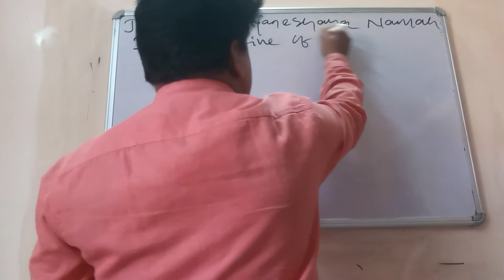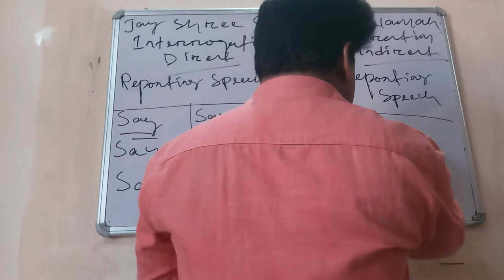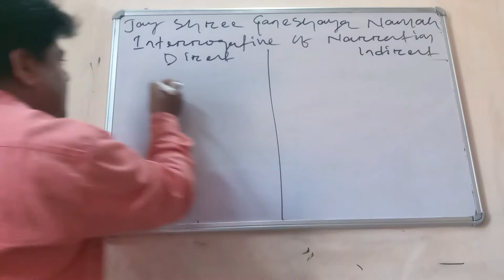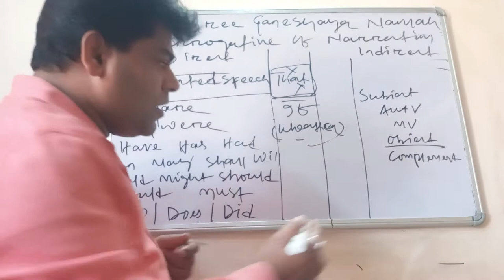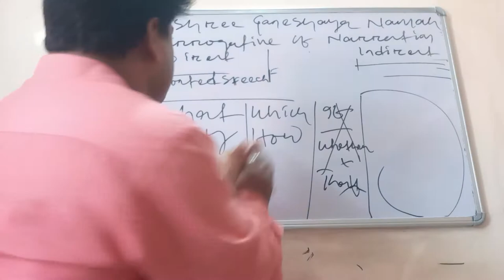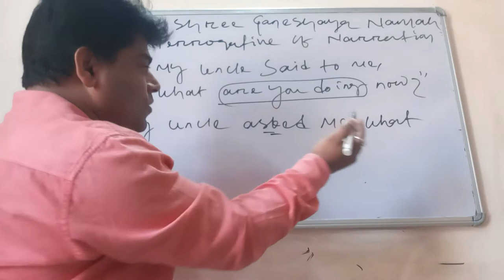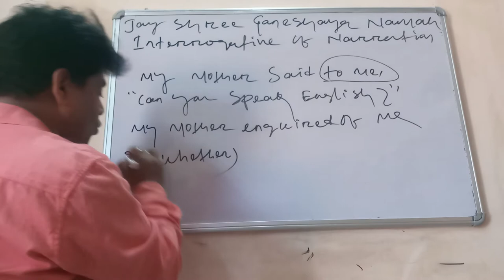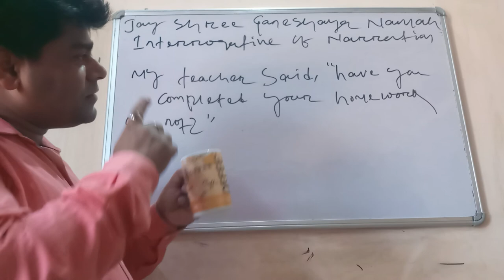PART 5 INTERROGATIVE SENTENCES OF DIRECT AND INDIRECT SPEECH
SSC BANKING RAILWAY AND OTHER COMPETITIVE EXAMINATIONS